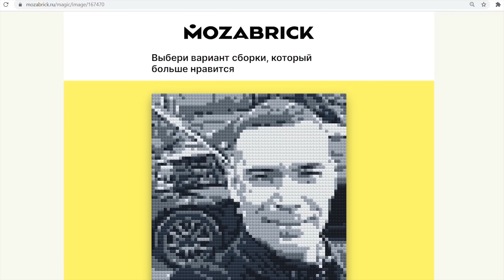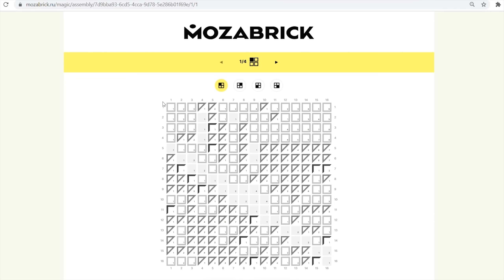Зил-157 на колесах от РАКЕТОВОЗА! Мы это сделали!